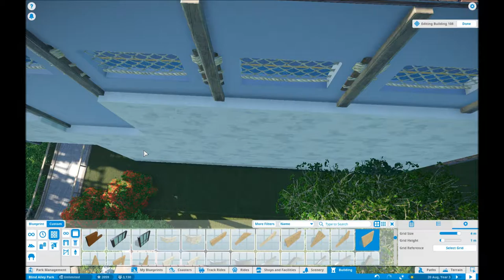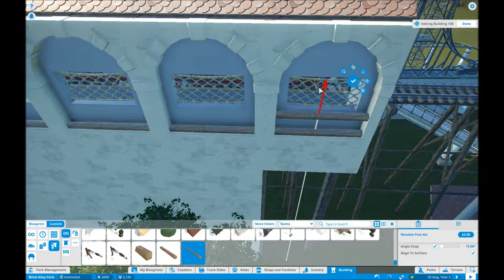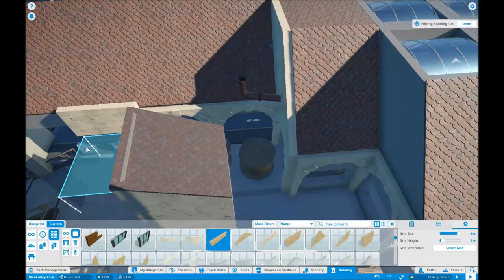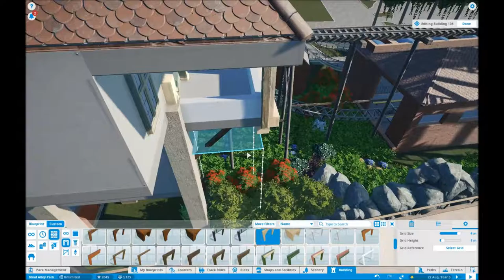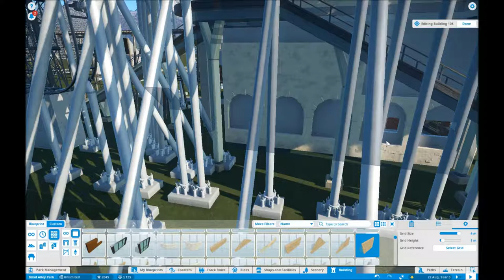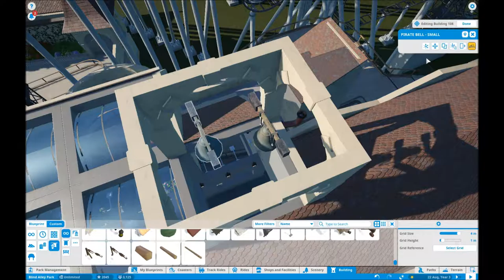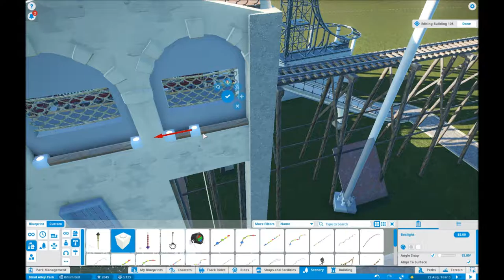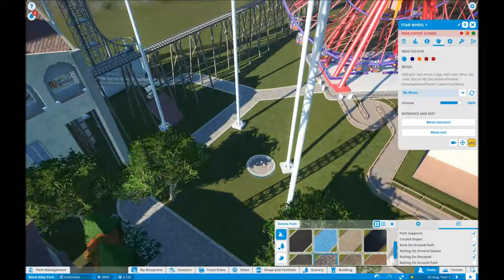Planet Coaster Tree Wood Park Ep 22